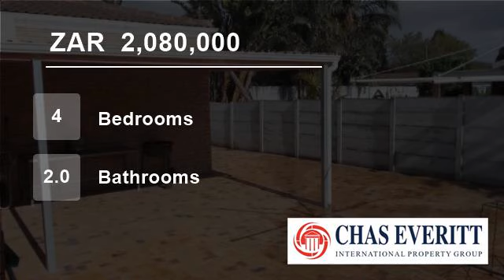4 Bedroom House For Sale in Protea Hoogte, Cape Town, South Africa for ZAR 2,080,000...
To view videos of similar listings in Protea Heights, Brackenfell, Western Cape please

Property Description

Impressive family home, double value in this facebrick double storey, with  three attractive bedrooms upstairs with two bathrooms, main en-suite, plus very spacious indoor flat downstairs plus double garage. What more could you want!! Make an offer and win!!

Welcome to Brackenfell, an established suburb north of Cape Town si...